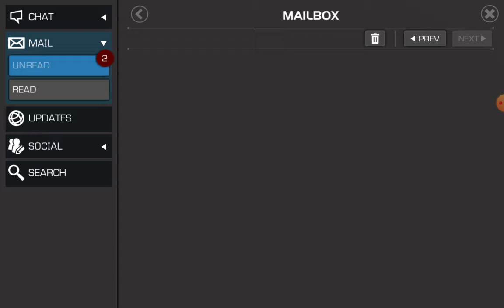This is Venom's battle we are just backup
this is just like what in preview for the new Champion for knull and anti venom I'm glad I leveled up but something still bothers me I know not all big youtubers play the contest of champions but I see in life I see what they mean that this is a contest of champions in sports I mean I still have my dream that hoping that TriFate sees this video because I do have a lot of video ideas for them and Pursuit of Hype keep up the great work and the content to I just wish nway who made power rangers legacy wars can learn something from kabam the team that made Marvel's Contest Of Champions
all theses battles all the work,training and preparation getting myself ready and preparing for each marvel contest of champion battle using the knowledge and reading what champions have the advantage and ones who has the disadvantage